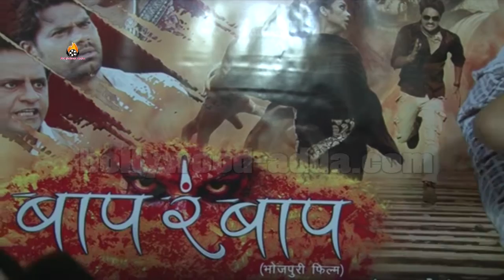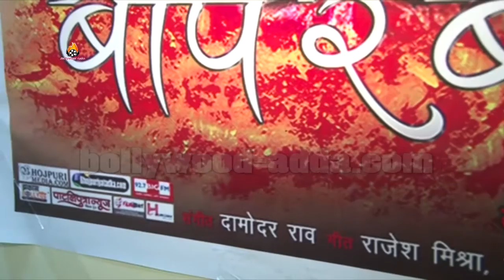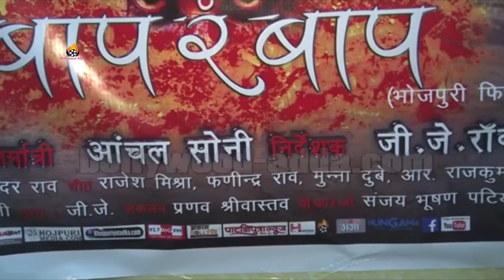Baap Re Baap Bhojpuri Film Special Interview With Star Cast